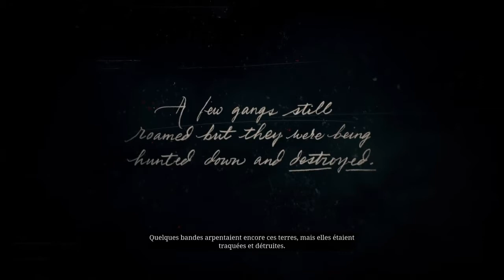Red Dead Redemption 2® Début 1ere images présentation.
Red Dead Redemption début 1ere images présentation.